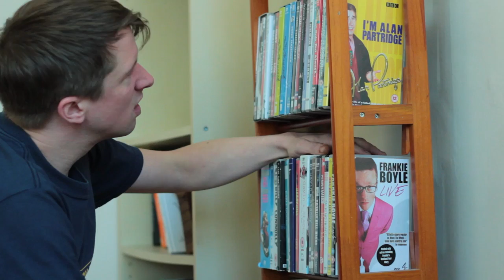Stuart and Kate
This short film tells the story of Stuart and his love for Kate. Kate is everything Stuart wants from a girlfriend: she is sexy, funny and smart. She tells him when he's being annoying and she even enjoys his cooking.

Yes indeed, Kate is brilliant. Kate is a keeper. Heck, Kate is pretty much perfect.

Except for one small problem . . .

Written and directed by James Gillingham and Jimmy Hay, the film features Tom Walker and Gerardine Coyne and original music by Al Boley.